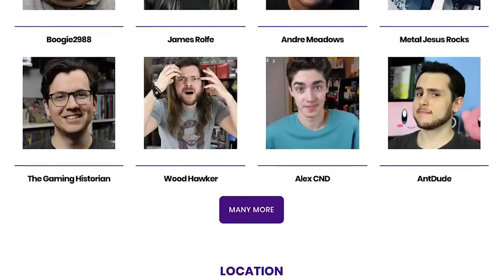The Top 10 BEST Nintendo Switch Games 2019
The 10 BEST Nintendo Switch games for 2019. Looking for GOOD Nintendo Switch Games?

Thanks